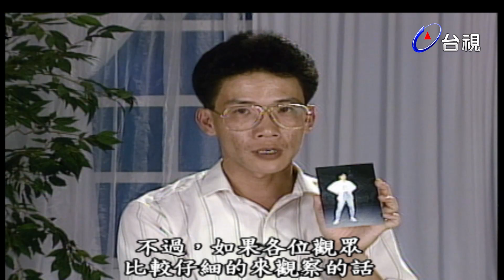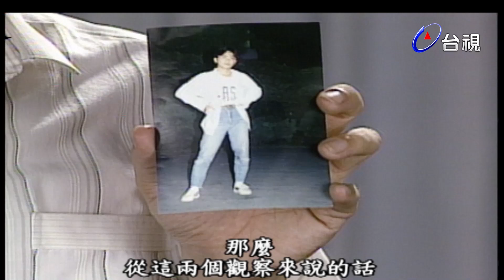玫瑰之夜-鬼話連篇 澎恰恰 曾慶瑜 來賓 劉琤.王夢麟